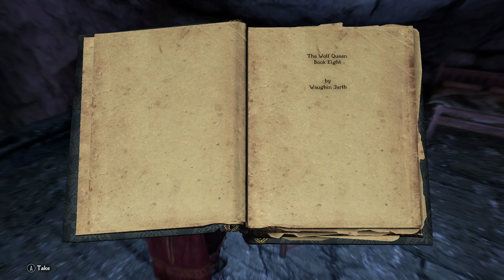Skyrim - Wabbajack+Lost Legacy: The Man Who Cried Wolf Ep.15